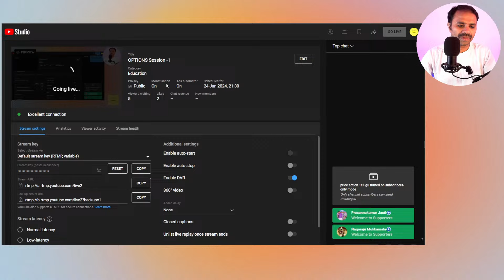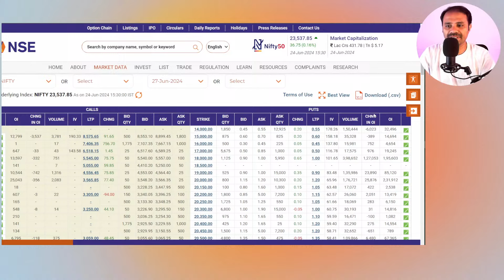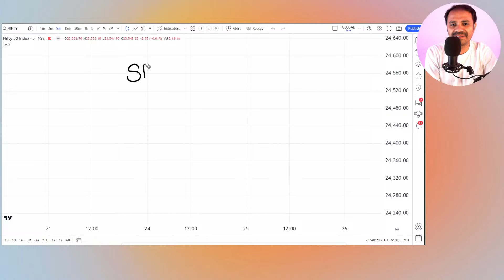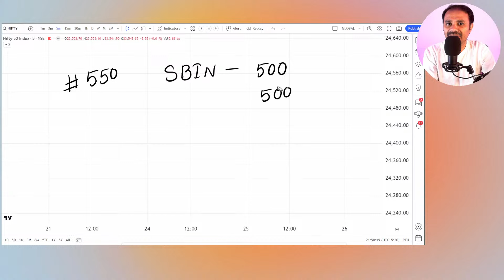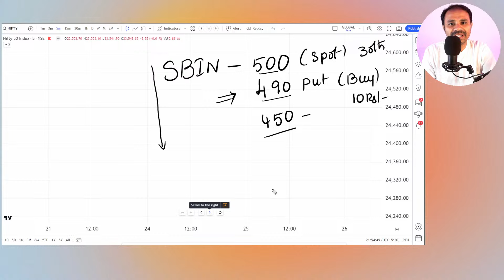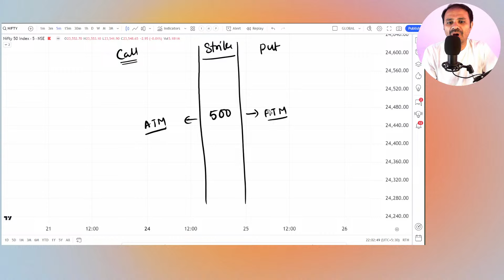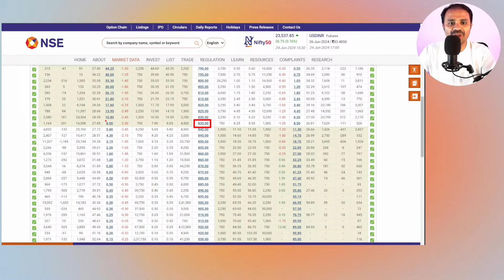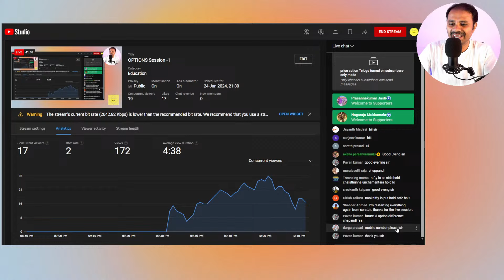Copy of OPTIONS Session -1